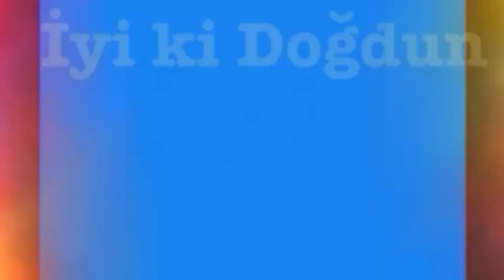İYİ Kİ DOĞDUN AYŞEGÜL 1. KOMİK DOĞUM GÜNÜ MESAJI 🎂 *ABİDİN KUKLA*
Merhaba. İYİ Kİ DOĞDUN AYŞEGÜL videomuza hoş geldiniz. Evet İyi ki doğdun Ayşegül. İYİ Kİ VARSIN AYŞEGÜL. Bugün senin doğum günün doğum günün kutlu olsun Ayşegül. Bu komik doğum günü videosu ile İyi ki dogdun Ayşegül diyoruz ve seni çok seviyoruz. UMARIZ AZ DA OLSA SANA MUTLULUK VEREBİLMİŞİSİZDİR. EN GÜZEL SÖZLER EN GÜZEL ŞARKILAR SENİN OLSUN AYŞEGÜL. HAPPY BIRTHDAY AYŞEGÜL! Seni çok seven Abidin Kukla